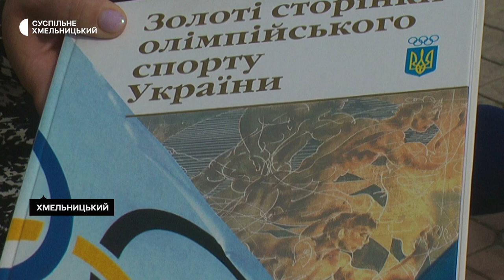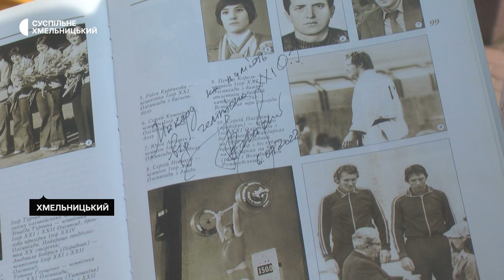Хмельницький олімпійський чемпіон Сергій Нагорний продає свої золоту й срібну медалі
Хмельницький олімпійський чемпіон Сергій Нагорний продає свої золоту й срібну медалі олімпійських ігор у Монреалі, щоб придбати два дрони для Збройних сил України. За його словами, відколи оголосив аукціон, хмельничани почали відмовляти його продавати олімпійські нагороди та перераховують йому гроші на квадракоптери. Усі гроші зі своєї скарбнички приніс чемпіону й семирічний Макар Лапінський.